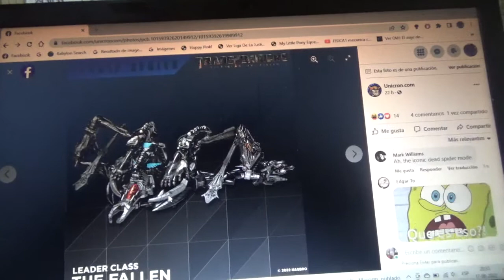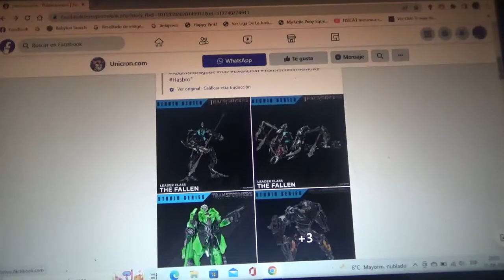Nuevas figuras para Transformers Studio Series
ROTF Leader Class The Fallen
TLK Crosshairs
TLK Hot Rod